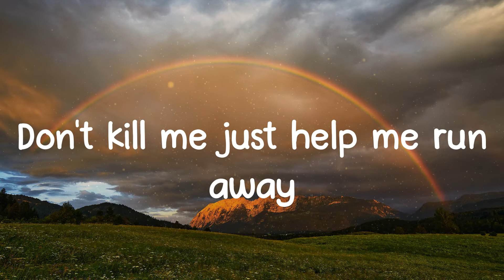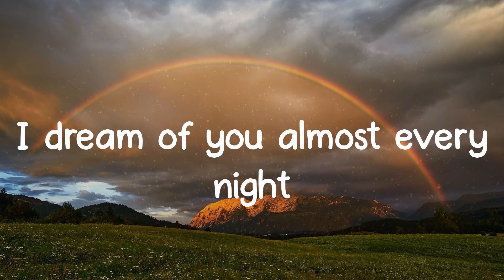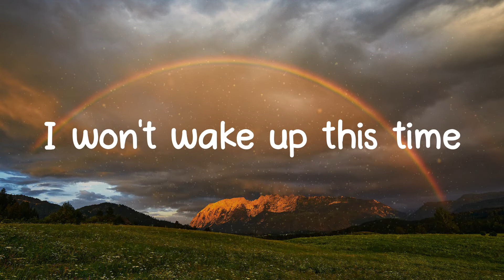Freaks - Surf Curse (Lyrics)